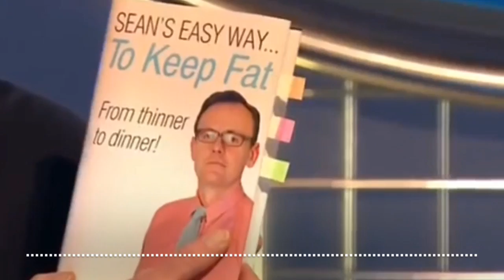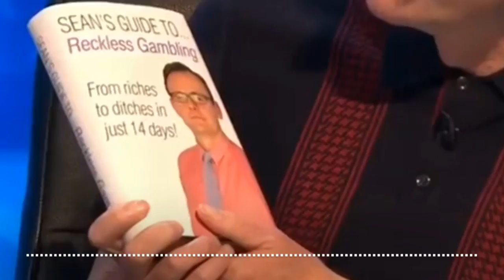Sean Lock's trilogy of self-help books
Want to start smoking? Sean's got judt the book for you!
(Sorry about the dots, without them, the vid was removed every time??)